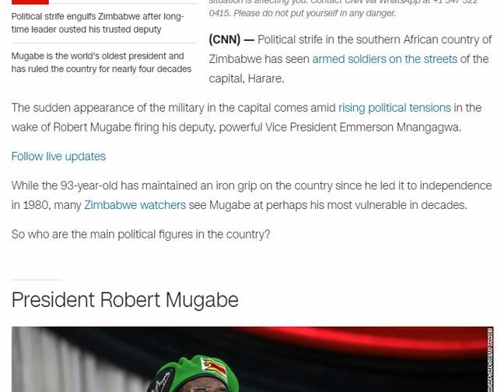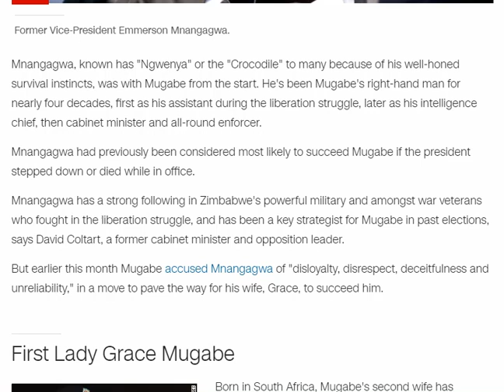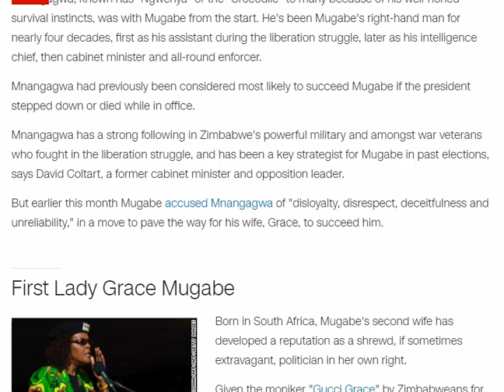update: 'Gucci Grace' and the 'Crocodile': The key players in Zimbabwe politics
Political strife in the southern African country of Zimbabwe has seen armed soldiers on the streets of the capital, Harare.

The sudden appearance of the military in the capital comes amid rising political tensions in the wake of Robert Mugabe firing his deputy, powerful Vice President Emmerson Mnangagwa.